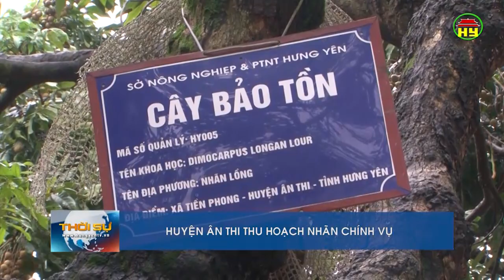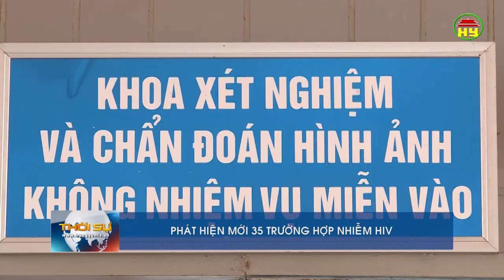Thời sự Hưng Yên thứ 7 ngày 04/08/2018